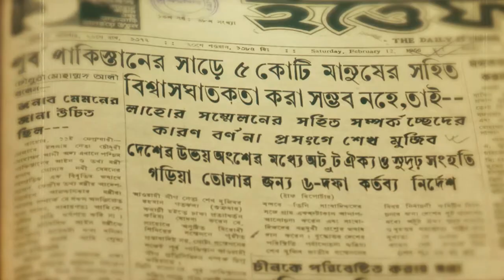Bangladesh Agricultural Development Corporation(BADC) Comilla 2022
Project: Documentary On Comilla, Chandpur, Brahmanbaria District Irrigation Area Development 2022
Client: Bangladesh Agricultural Development Corporation.
Agency: Fireworks Communications